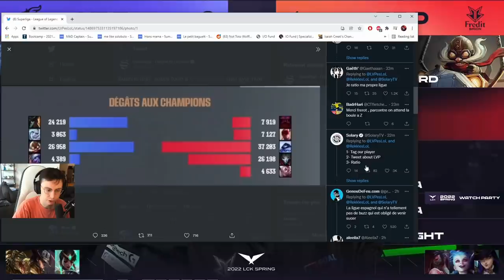Caedrel Reacts To This Tweet About Rekkles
👉 Open Me 👈